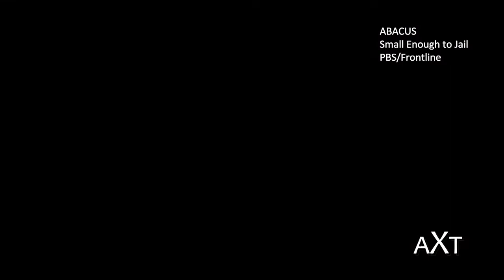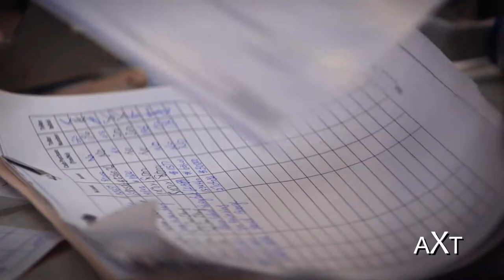Abacus Small Enough to Jail Review Matthew Carey Documentary Oscar Nom Chinese American Bank Failure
Abacus Small Enough to Jail, a feature documentary nominated for an Oscar. Directed by  Steve James . Matthew Carey gives his take on it. See more of Carey at nonfictionfilm.com. Music by DDmyzik. Produced by Ernie Muraoka
at Sierra Vista Studio